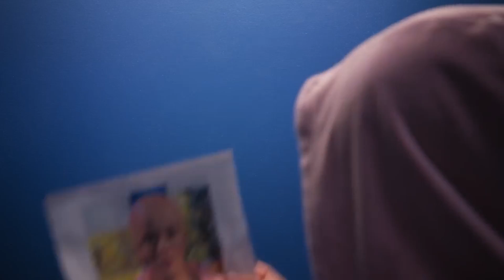girl is bald and regrets it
hopefully this made you laugh